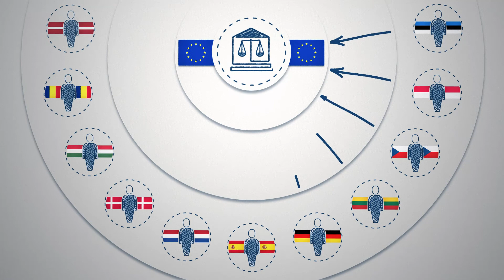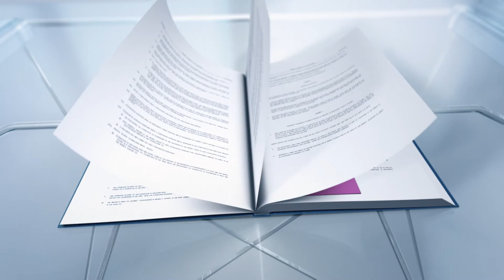Multilinguisme à la CJUE – assurer l’égalité d’accès à la justice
Le multilinguisme est un élément central du fonctionnement de la Cour de justice de l’Union européenne. Cette vidéo explique pourquoi et comment la Cour peut fonctionner efficacement dans 24 langues.